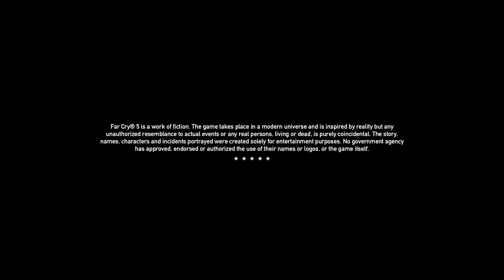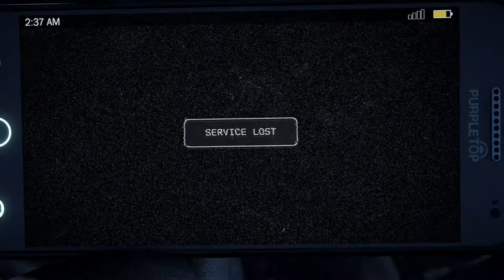THE HELL BEGINS - Far Cry 5 Lets Play Part 1 With Danonfire4god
Welp this game is hell just in story and craziness Enjoy